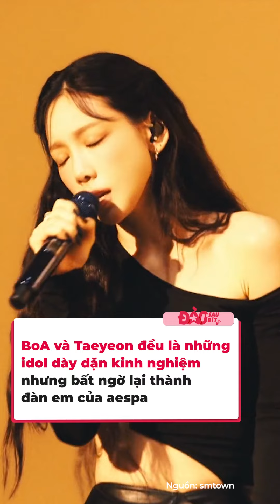Hòa Minzy tuyên bố Huyền Baby, Diệp Lâm Anh là tiền bối nhưng nhóm nhạc mới ra thì không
Nhiều khi bối phận trong showbiz thực sự rất thần kỳ, người nhỏ tuổi chưa chắc đã là vai vế nhỏ, người lớn hơn có khi cũng là hậu bối đấy.